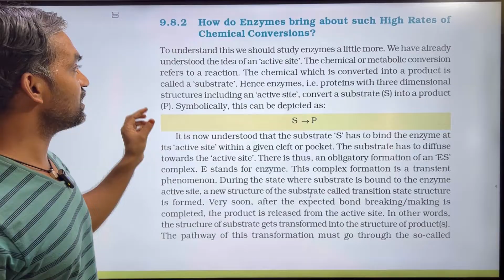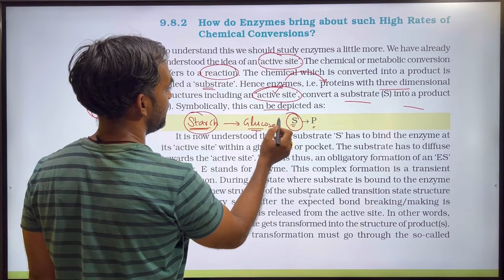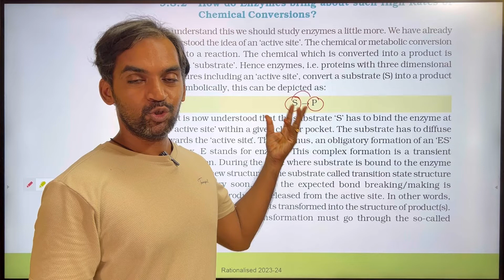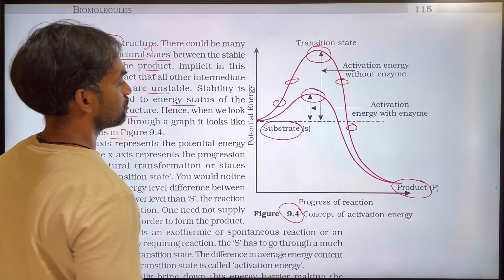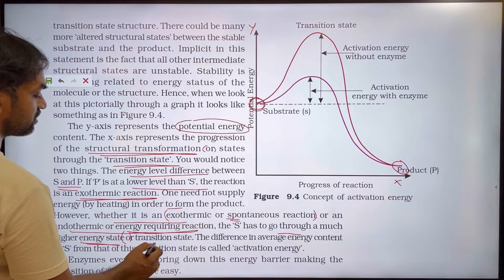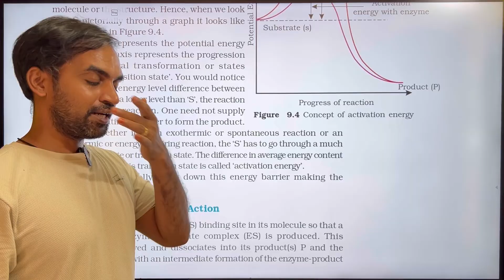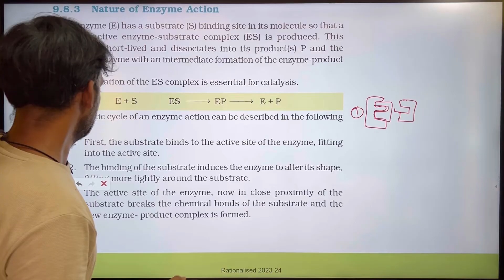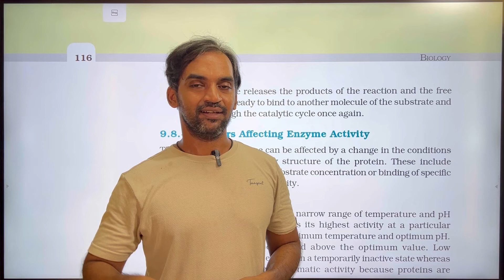Biomolecules | Part 6 | Thannambikkai Batch 2024